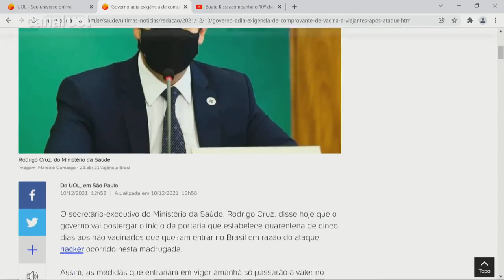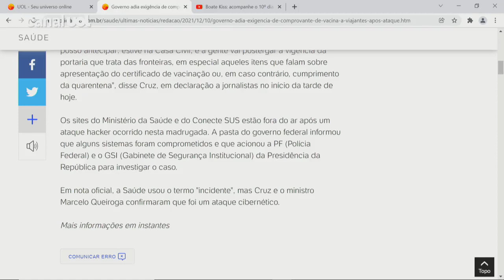SUS hackeado: Após ataque, governo adia exigência de comprovante de vacina a viajantes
O Ministério da Saúde divulgou nesta sexta (10) que o governo federal deve adiar a portaria que exige apresentação de comprovante de vacinação aos viajantes que queiram entrar no Brasil ou quarentena de cinco dias para quem não estiver imunizado. A medida foi tomada em razão do ataque hacker sofrido pela pasta nesta madrugada; assim, os efeitos da portaria, que entrariam em vigor neste sábado (11), passarão a valer uma semana depois, no dia 18.